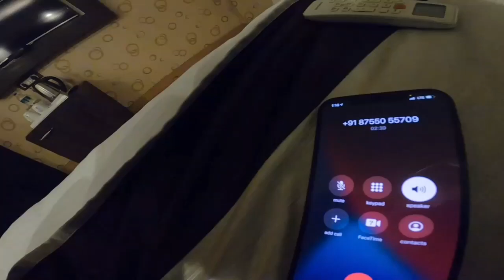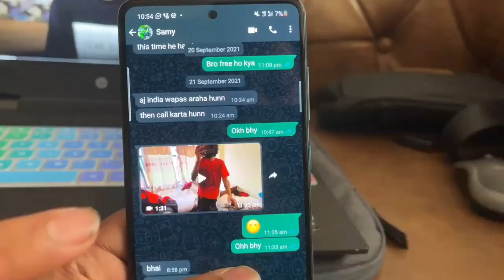😨Beerbiker Samy Expose Uk07 Rider | Police Call | Uk07Rider Vs Beerbiker Samy | Controversy End